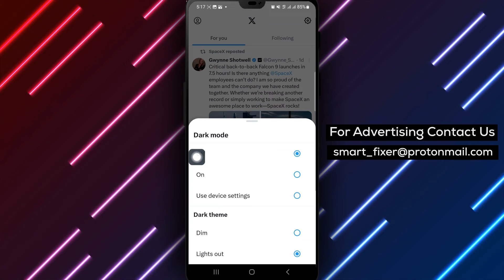How To Turn Off Dark Mode In X (Twitter) (Updated)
Discover how to turn off Dark Mode in X with our updated guide. Follow these steps:

1. Open X app on your Android device.
2. Tap your profile picture at the top left of the screen.
3. Tap the Dark mode icon at the bottom left.
4. Select Off.

Customize your X app experience by disabling Dark Mode and returning to the default appearance.